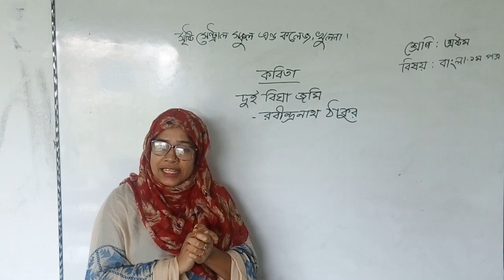দুইবিঘা জমি (অষ্টম শ্রেণি)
পরিবেশনায়ঃ শিমুল আক্তার, সহকারী শিক্ষক, সৃষ্টি সেন্ট্রাল স্কুল এন্ড কলেজ, খুলনা।